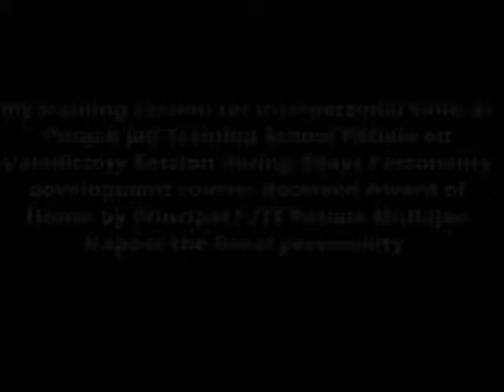Lecture on Interpersonal Skills at Punjab jail training School Patiala | Feb 2018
My training session for Interpersonal Skills at Punjab jail Training School Patiala on Valedictory Session during 3days Personality development course. Received Award of Honor by Principal PJTS Patiala Mr.Rajan Kapoor the Great personality.
An Exact place from where i started journey of Motivational Speaker 7 yrs back with great support of Retired Principal Aig Prem Sagar Sharma and Vice Principal Mr.Rakesh Sharma.